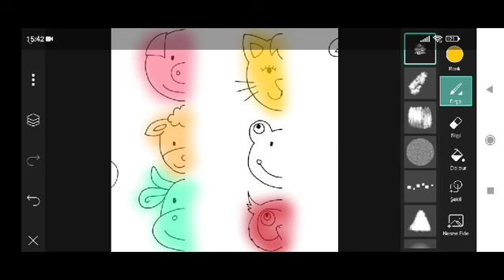Trending HDR video | A Screen Of Pure Pink sdc editing cc | Background | Bp Backdrop A380F #333